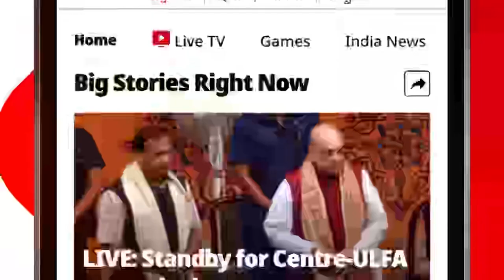Prez Murmu Offers Symbolic 'Dahi Chini' Blessing to FM Sitharaman Ahead of Budget 2024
As the Cabinet meeting commenced ahead of Budget 2024, President Draupadu Murmu fed dahi chini (curd and sugar) to Union Finance Minister Nirmala Sitharaman as a symbol of good luck. In the traditional Hindu culture, dahi-chini is consumed before any auspicious event as a sign of good luck.